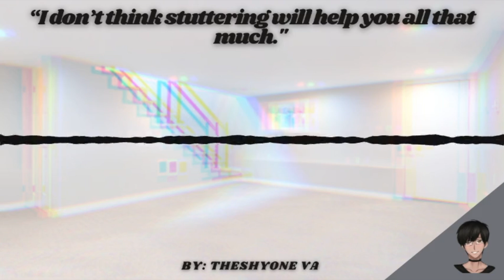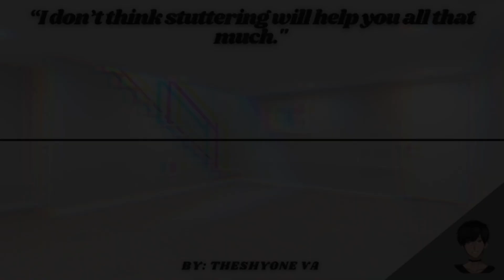[TRIGGER WARNING] [ASMR] Your Toxic Yandere "Boyfriend" Punishes You! [M4M?] [TOXIC] [ABUSE] PT: 2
Yeah this is definitely not a lovey lovey audio. So please don't cancel me lol.